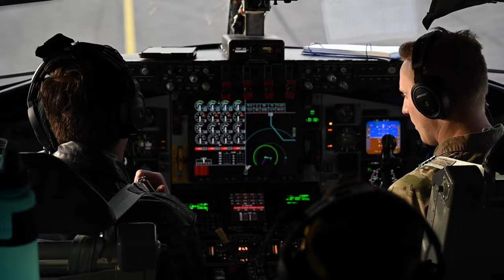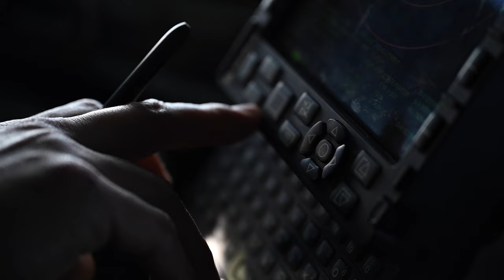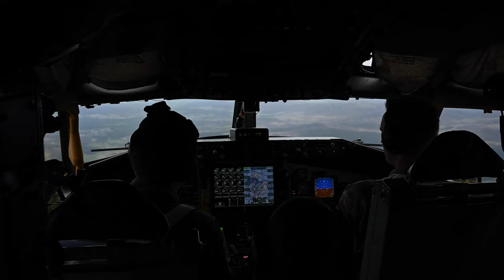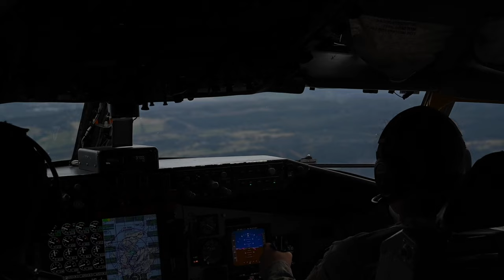KC-135 Refuels F-35s Over North Sea - 100th Air Refueling Wing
Watch as a KC-135 Stratotanker from the 100th Air Refueling Wing takes to the skies to refuel F-35 Lightning II aircraft from the 48th Fighter Wing over the North Sea. Witness the precise aerial maneuvers and coordination required for successful mid-air refueling operations.

100th ARW fuels 48th FW F-35s, conducts KC-135 low-level training B-Roll
UNITED KINGDOM
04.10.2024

A KC-135 Stratotanker from the 100th Air Refueling Wing provided aerial refueling for multiple F-35 Lighting II aircraft from the 48th Fighter Wing over the North Sea April 10, 2024. The crew of the KC-135 then conducted low-level flight training over Scotland.

Film Credits: Video by Airman 1st Class Christopher Campbell
100th Air Refueling Wing